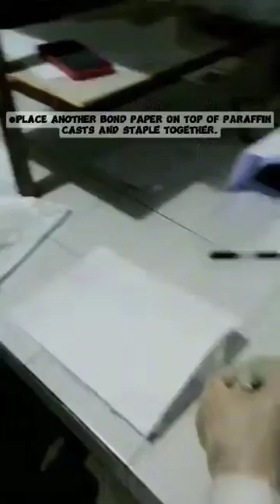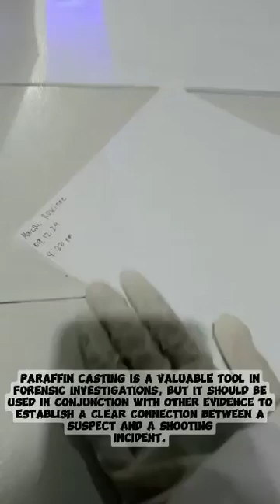Paraffin casting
Forensic chemistry & Toxicology